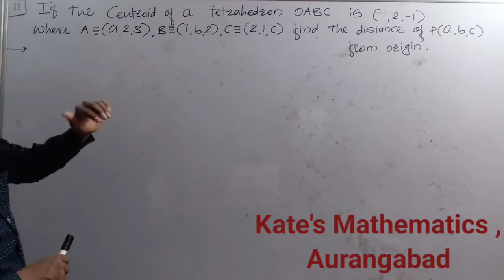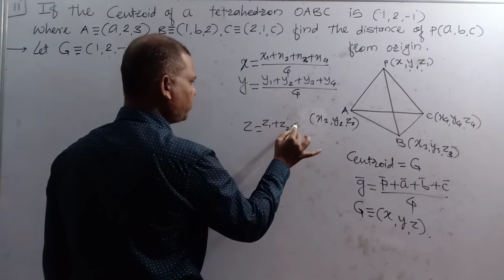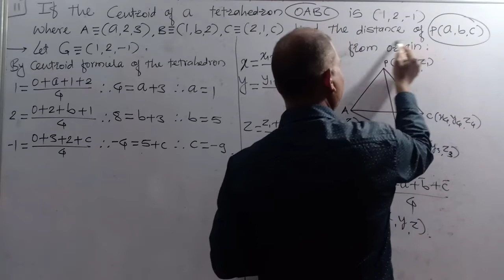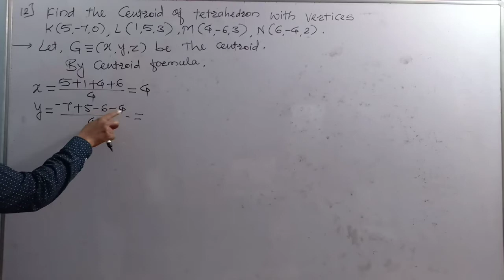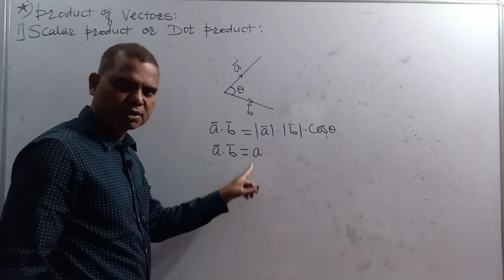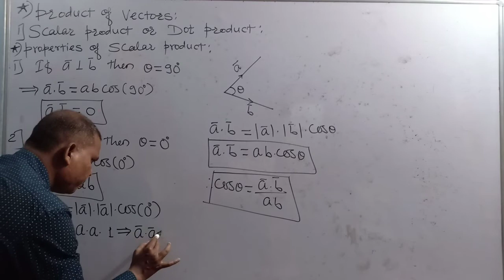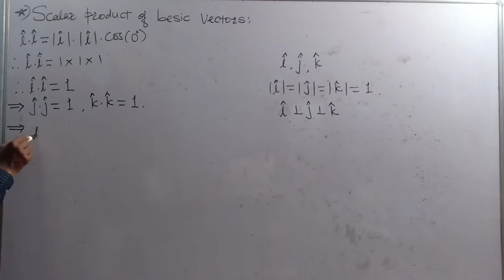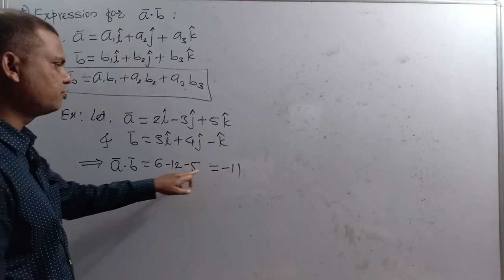Vectors : board syllabus : lecture - 8